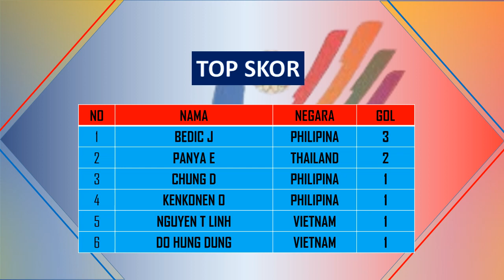MYANMAR VS PHILIPINA~ HASIL PERTANDINGAN GRUP A ~ SEA GAMES HANOI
hasil sea games 2022, hasil sea games 2022 hari ini, jadwal sea games, jadwal sea games 2022,